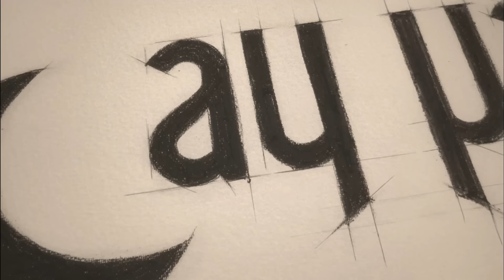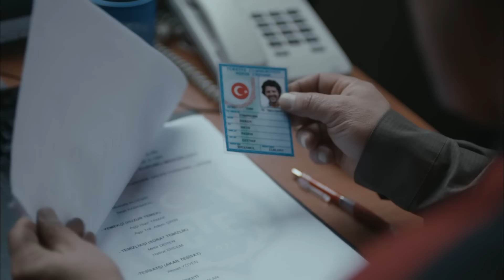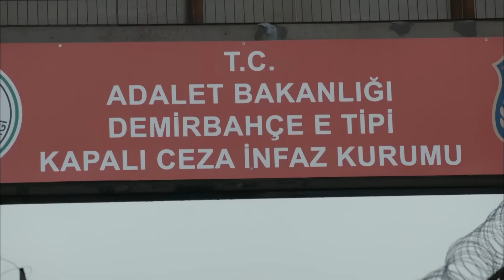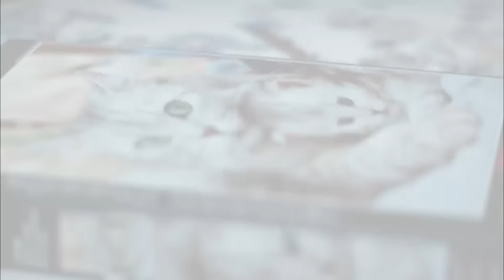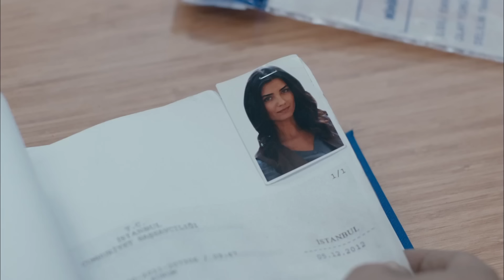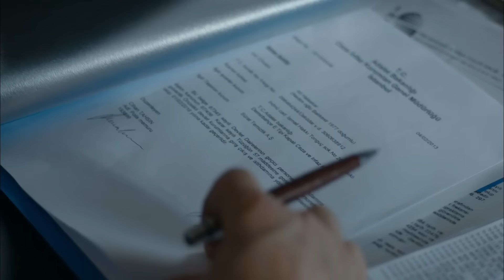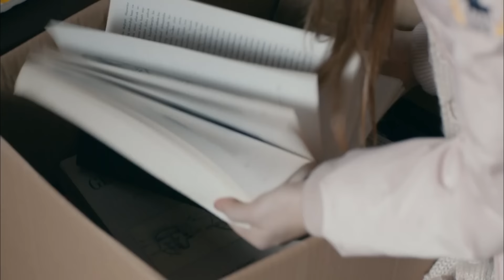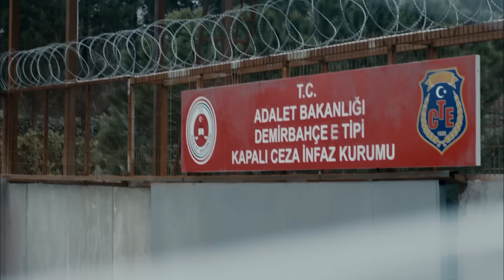20 Dakika 6.Bölüm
20 Dakika 6.Bölüm

Hayatları ellerinden kayıp giderken... Ali ve Melek hayatları boyunca bugün ellerinde tuttukları tapu için çalışırlar. Ancak evlerinin en mutlu gecesinde, polisler Melek Halaskar için gelir ve Melek'in hapishaneye varacak yolculuğu başlar. Ali içinse başlayan, hayatının aşkını kurtarma mücadelesidir... Diğer tarafta ise eski belediye başkanı, komadaki oğlunun başında, cinayet zanlısı Melek Halaskar'ın peşini bırakmamaya yemin eder. Acımasız cezaevi muavini, dört duvar arasında Melek'in ensesinden ayrılmaz. İki küçük çocuk, annelerinin yokluğunda babalarından cevap beklerken Ali ise çıkış yolu aramaktadır... Bugüne kadar elleri bile ayrılmayan Ali ve Melek, birbirlerinden uzakta uzun bir yola çıkacaklar. Melek için 20 yıl, Ali için 20 dakika.

Polisler içeri girdi ve Ali Halaskar'ın eşi Melek Halaskar'ı cinayete teşebbüsten tutuklayıp, kelepçeleyip götürdüler. Ali hiçbir şey yapamadı.Oysa Melek her şeyi yapardı. Melek Halaskar suçlu bulundu ve tek celsede mahkum edildi.20 yıl hapse. Bugüne kadar bir faturayı bile vaktinde yatırmayı becerememiş tarih öğretmeni Ali Halaskar, karısının masumiyetini ispatlama peşinde bir yola çıktı. Ali'nin yolu uzun. Fakat sadece 20 dakikası var. Küçük oğlunun bütün sorumluluğunu asi ablasına bırakmak için, karısını bu kabusun biteceğine inandırmak için yılların hırsızı Kedi'yi ona yardım etmeye ikna etmek için, Komiser Ozan'ın doğru ipuçlarını yakalamasını ummak için, Karısını hapisten kaçırmak için, sadece 20 dakika!

Melek: Tuba Büyüküstün
Ali: İlker Aksum
Kedi: Bülent Emin Yarar
Komiser Ozan: Fırat Çelik
Muavin Süreyya: İpek Bilgin
Ferdi: Tolga Sarıtaş
Duru: Miray Akay
Kuzgun: Müjde Uzman
Akrep: Günay Karacaoğlu